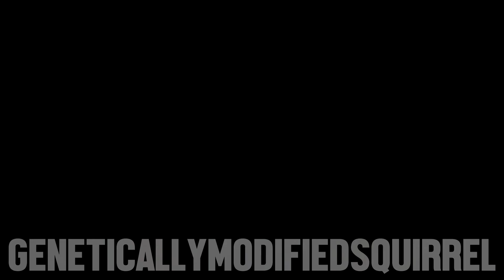DazzaGee & Kickback & McCulloch - [ For The Megamixers ]